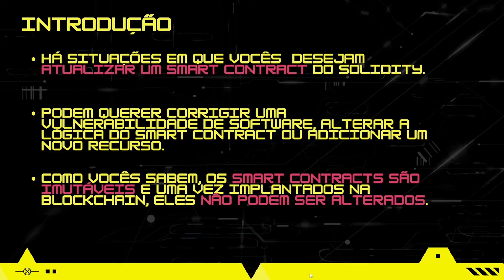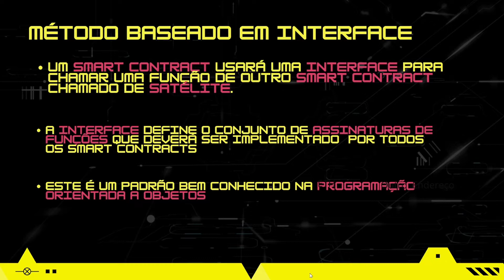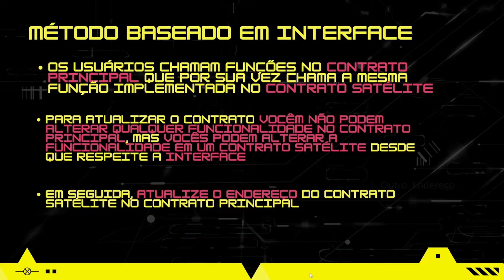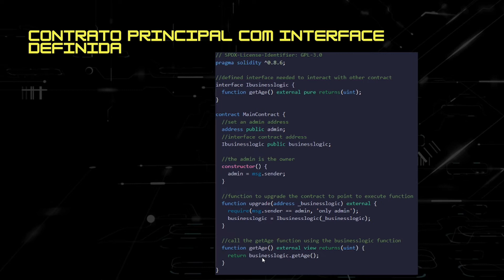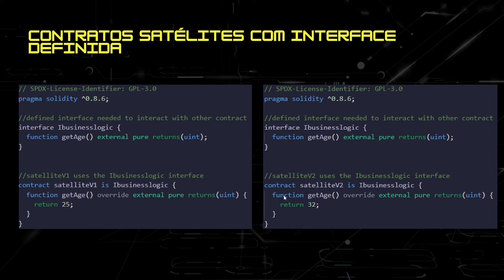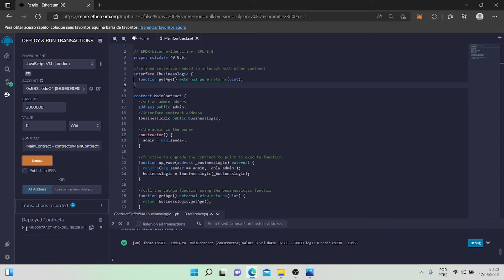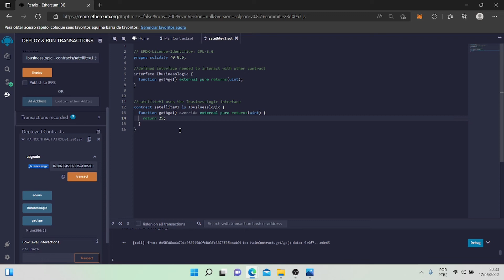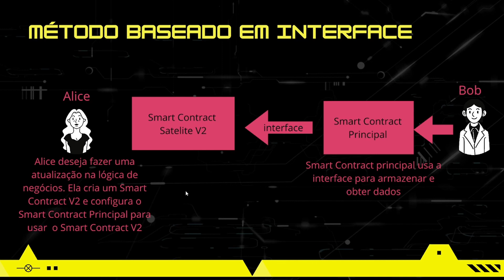Aula 22 - Maneiras para fazer o UPGRADE de um Smart Contract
Neste vídeo ensino um método para fazer o upgrade do smart contract de um dapp.

👉 livro: Solidity para Iniciantes: Do Zero ao Primeiro Contrato Inteligente

Agradeço quem puder dar uma força para o  canal sendo um apoiador.

IMPORTANTE: Todos os exemplos de códigos apresentados nas aulas são para fins de ensino/aprendizagem e não devem ser usados para fins comerciais. Você deverá usá-los como ponto de partida para construir suas próprias DAPPS adicionando recursos a elas.

IMPORTANTE: O possível uso deste smart contract para guardar investimentos reais é responsabilidade do usuário. Este smart contract foi criado para efeito didático, e seu código não foi auditado nem testado na mainnet. Não é recomendada a utilização do mesmo para fins que não de teste, e eu não me responsabilizo por perda de Ether causada pelo seu uso. É recomendado que o usuário estude o tópico mais à fundo antes de aplicar os conhecimentos passados por esta série de artigos em aplicações de uso real.

Web3
Smart contract
Contrato inteligente
Programação de Jogos NFT
Criação de Jogos NFT
Blockchain
Dapp
Solidity